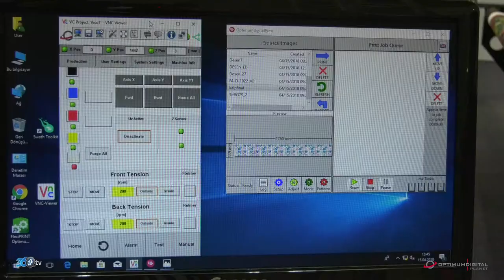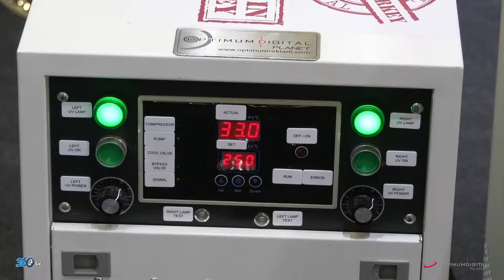Optimum - Picasso-TexDigital Planet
Optimum için High Textile - Tüyap İstanbul fuarında hazırlamış olduğumuz ürün tanıtım filmi.